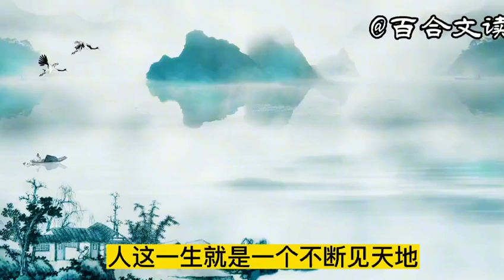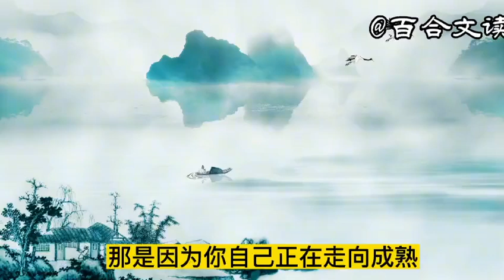散文朗诵《解决矛盾高明的方法，就两个字》韩九叔，学会换位思考